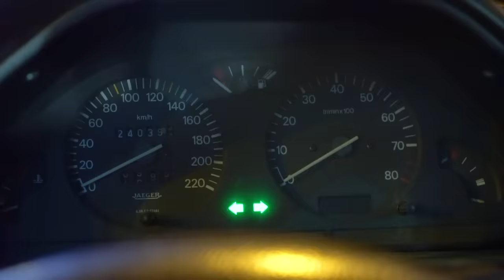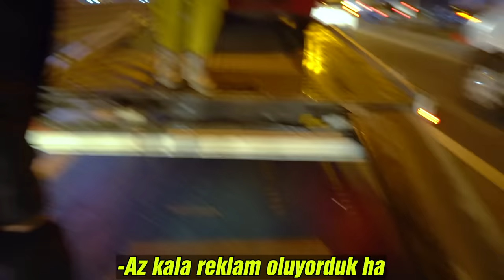OTOBANDA MAHSUR KALDIK!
Herkese merhaba ben Kosif! Bugün Rexx'i döşeme bölümünden almaya gittik ve dönüştü 2 araba, Cico ve Rexx ile dönüyorduk. Cico'yu Enes, Rexx'i ise ben sürüyordum. Otobanın tam ortasında 106 gti aniden dumanlar içinde kaldı. Rexx'den inip koşarak Enesin yanına gittim ve hafif bir panik havası yaşandı. Neyse ki yangın değil sadece araba hararet yapmıştı. Aracın su deposu patlamış ve 2 ye ayrılmıştı. Saatler süren bekleyişten sonra çekicimiz geldi ve arabayı çekiciye koyup servise gönderdik. Heyecan, gerilim ve aksiyon dolu yeni videomuz sizlerle. İyi seyirler.